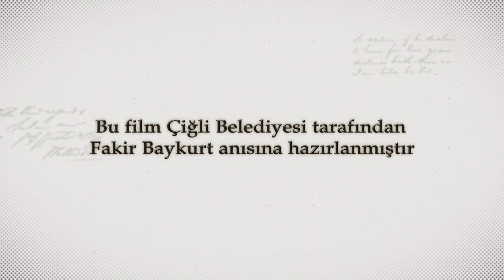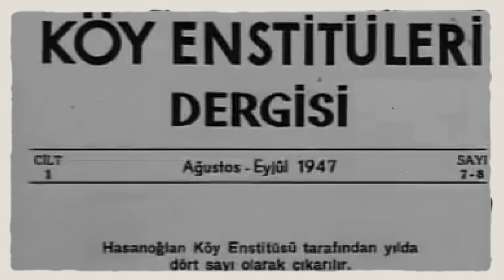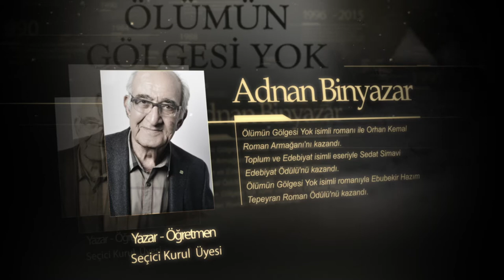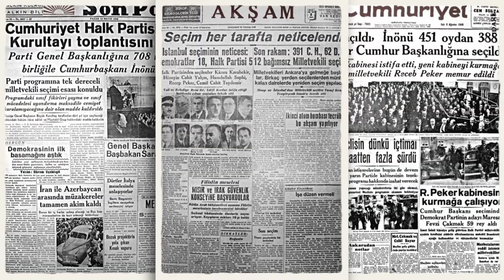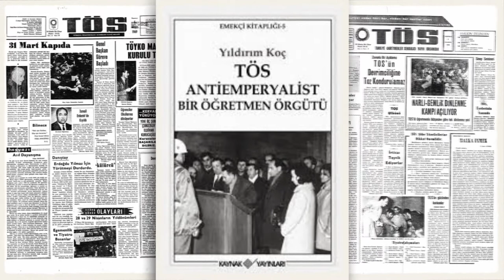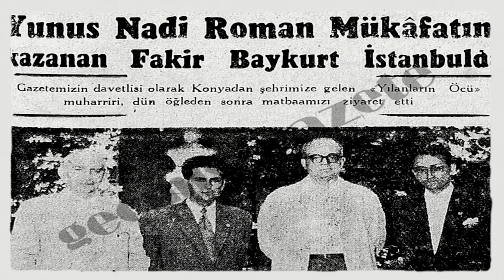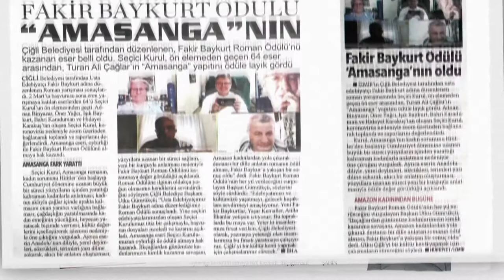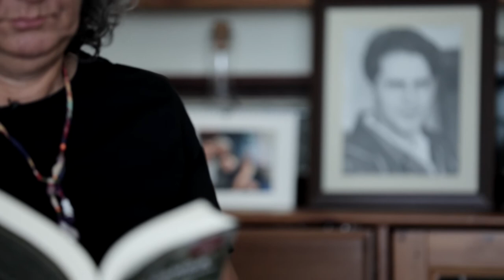Bu film Çiğli Belediyesi tarafından Fakir Baykurt anısına düzenlenmiştir.